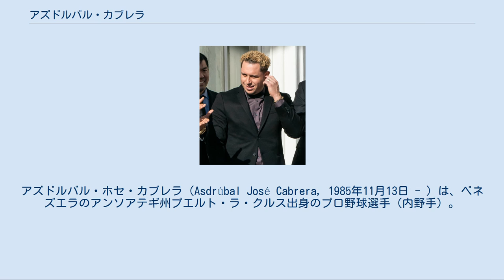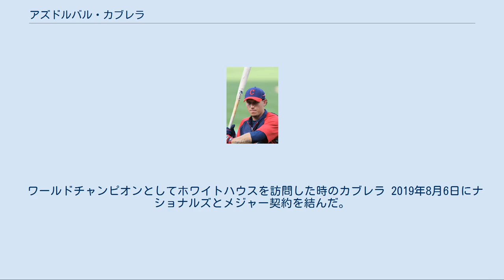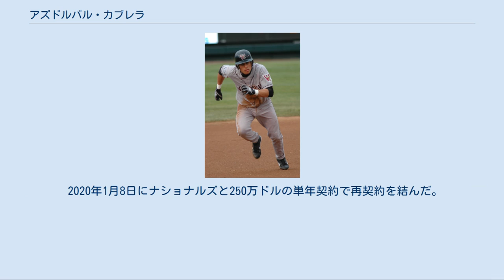アズドルバル・カブレラ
アズドルバル・ホセ・カブレラ（Asdrúbal José Cabrera, 1985年11月13日 - ）は、ベネズエラのアンソアテギ州プエルト・ラ・クルス出身のプロ野球選手（内野手）。
右投両打。
現在は、フリーエージェント（FA）。
愛称はチキティーン（Chiquitín）。
 A級ウィスコンシン時代 （2005年5月16日） 2002年8月26日にシアトル・マリナーズと契約してプロ入り。
 2004年、傘下のA-級エバレット・アクアソックスでプロデビュー。
63試合に出場して打率.272、5本塁打、41打点、7盗塁を記録した。
 2005年はA級ウィスコンシン・ティンバーラトラーズとA+級インランド・エンパイア・シックスティシクサーズでプレー後、8月31日にAAA級タコマ・レイニアーズへ昇格。
AAA級タコマでは6試合に出場した。
 2006年はAAA級タコマでプレーし、60試合に出場して打率.236、3本塁打、22打点、7盗塁を記録した。
 2006年6月30日にエドゥアルド・ペレスとのトレードで、クリーブランド・インディアンスへ移籍した。
移籍後は傘下のAAA級バッファロー・バイソンズでプレーし、52試合に出場して打率.263、1本塁打、14打点、5盗塁を記録した。
 2007年は招待選手としてインディアンスのスプリングトレーニングに参加したが、3月16日にAA級アクロン・エアロズへ降格し、そのまま開幕を迎えた。
イースタンリーグのオールスターに選出後、7月30日にAAA級バッファローへ昇格した。
8月7日にインディアンスとメジャー契約を結んでアクティブ・ロースター入りし、8月8日のシカゴ・ホワイトソックス戦でメジャーデビュー。
二塁手として先発出場したが、3打数無安打1死球1得点に終わった。
8月11日のニューヨーク・ヤンキース戦では、マイク・ムッシーナから二塁打を放ち、メジャー初安打を記録。
8月18日のタンパベイ・デビルレイズ戦では、ジェイソン・ハメルからメジャー初本塁打を放った。
カブレラは本来遊撃手であったが、この年は不振のジョシュ・バーフィールドに代わって正二塁手の座につくことになった。
この年メジャーは45試合に出場して打率.283、3本塁打、22打点を記録した。
試合終盤では力を発揮し、7回以降の打率は.375（56打数21安打）を記録した。
また幸運のお守りとして妻が作った白いビーズのネックレスを身につけていた。
 2008年2月28日にインディアンスと1年契約に合意。
5月12日のトロント・ブルージェイズ戦ダブルヘッダー第2試合で、メジャー史上14人目（球団史上3人目、二塁手では4人目）となる無補殺三重殺を達成した。
5回表の守備でライル・オーバーベイのライナーを捕球し一死、二塁を踏み二塁走者のケビン・メンチがフォースアウトになり二死、さらに飛び出した一塁走者のマルコ・スクータロをタッチアウトにし三重殺を完成させた。
開幕後52試合に出場していたが、打率.184と結果を残せず、6月9日にAAA級バッファローへ降格した。
7月18日に再昇格。
9月19日のデトロイト・タイガース戦で、7回表に起こった乱闘騒ぎに加わったため、22日にMLB機構から3試合の出場停止処分を受けた。
 2009年3月10日にインディアンスと1年契約に合意した。
開幕から二塁手として起用され、5月から遊撃手へ転向した。
6月2日のミネソタ・ツインズ戦で走塁中、野手と衝突して肩を痛め、翌3日に15日間の故障者リスト入りした。
6月28日に復帰した。
8月には月間打率.370という成績を残した。
ファンからの投票で強打者を選出するハンク・アーロン賞にインディアンスからの候補としても選ばれている。
 2010年は遊撃手として開幕から33試合に出場していたが、5月17日のタンパベイ・レイズ戦で左前腕を負傷し、翌18日に15日間の故障者リスト入りした。
同日に手術...